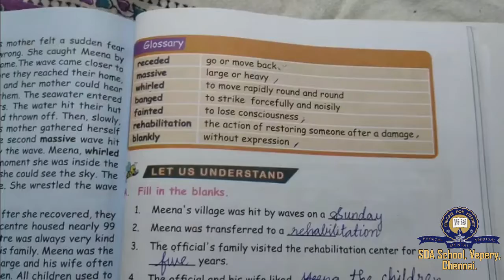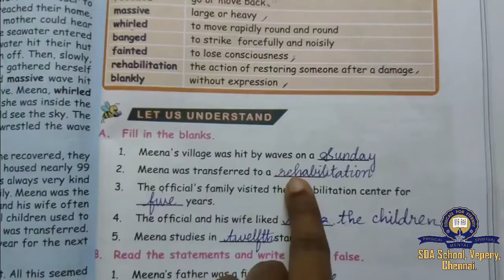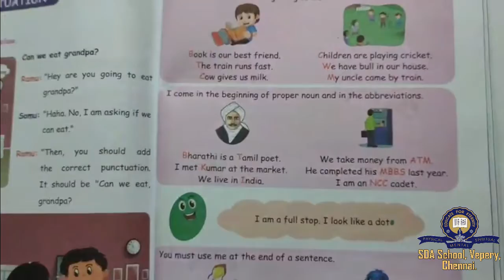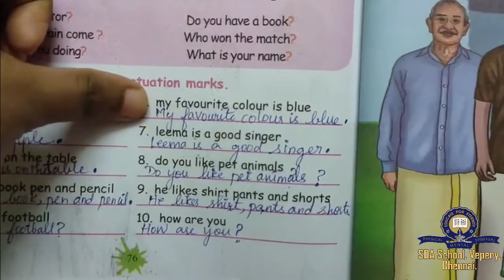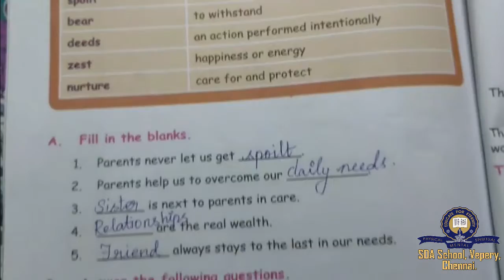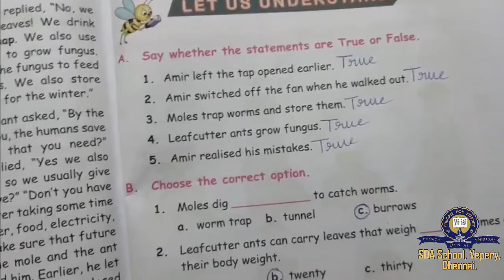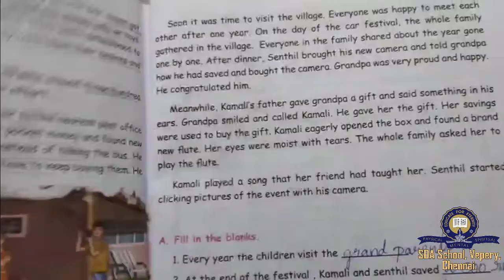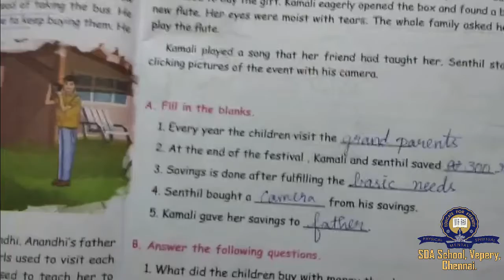Class 4/TNB/English/Revision-Part 1/Session 29